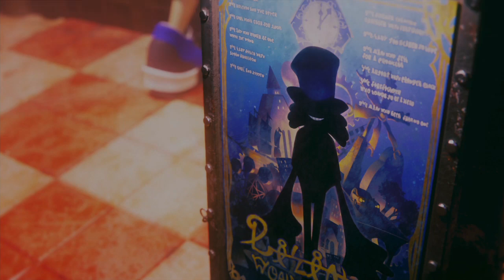BALAN WONDERWORLD Walkthrough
PlayStation access game network Ps4 plus ps4 network game gameplay